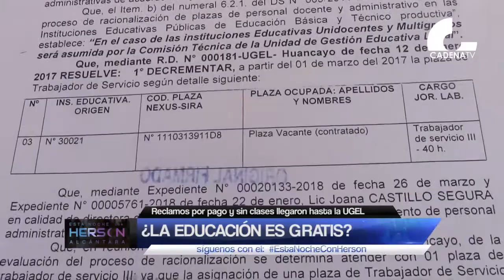PADRES DE FAMILIA LUCHAN POR LA EDUCACIÓN DE SUS HIJOS